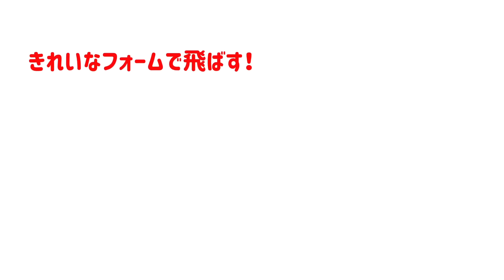フェアウェイウッドの打ち方に悩んだら。【面白いくらいに当たる】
【フェアウェイウッドの打ち方に悩んだら】
ドライバーはそこそこ打てるのに、フェアウェイウッドになるとさっぱり当たらない方や、フェアウェイウッドをどう打ったら当たるのか悩んで、結局使っていない方も多いのではないでしょうか。
今回はそういう方のために「フェアウェイウッドの打ち方に悩んだら」を３つお伝えいたします。

「マンツーマンレッスン会・船橋」詳細・受付

ゴルフと出会ったのは８歳の時。漫画プロゴルファー猿を読んで興味をもったのがきっかけ。
2018年にJPDA（日本プロドラコン協会）ツアープロテストに合格し、プロドラコンツアーに参戦！
また、ヘッドスピードアップトレーナーライセンス取得。
飛ばしに特化した攻めのゴルフスタイルが信条です。

2020年1月　YouTube【ゴルフ飛ばしてなんぼ！】配信開始！
飛ばしをメインとしたレッスン・試打動画などを配信中！
夢は自分のレッスン書を漫画家さんに書いてもらうことです。

ありがとうございます。コメントはすべて拝見しております。公開or非公開はこちらで判断しております。他者への誹謗中傷はお控えください。

フェイスブック(友達申請の場合一言メッセージお願いいたします)

‹撮影協力：ニュー真駒内ゴルフセンター›